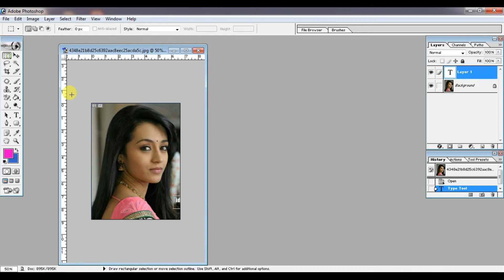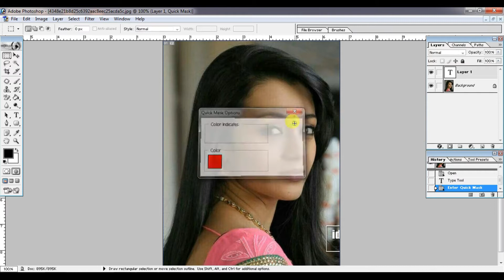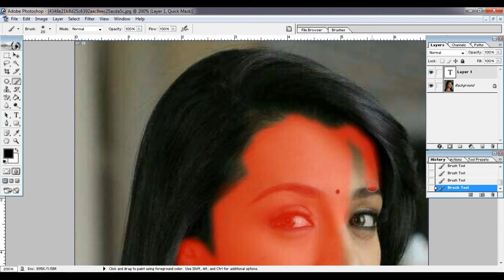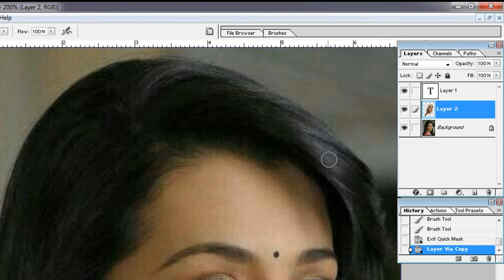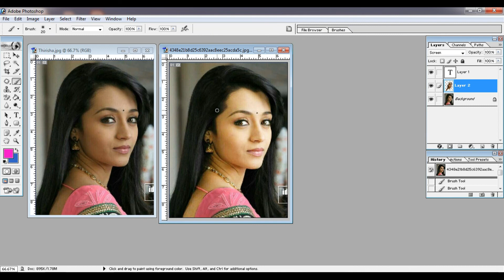How to Change Skin Color from Dark to Light in Photoshop | PB Tamil Tech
The channel is maintained by Boopathi Ragav